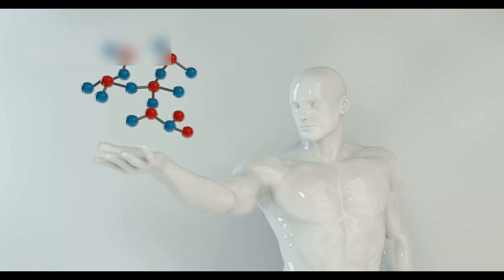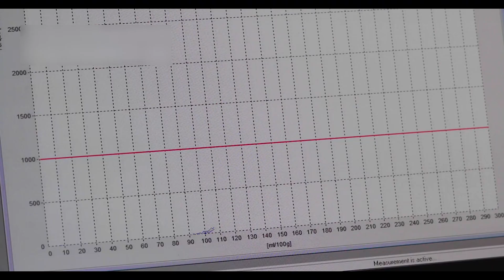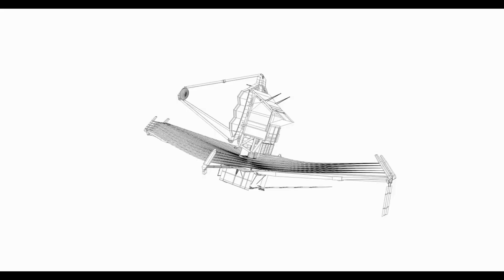Unveiling the Cosmos: James Webb Telescope Captures Breathtaking First Image of Exoplanet K2-12B! 🌌✨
Join us on a journey through deep space as we explore the mysterious exoplanet K218b 🌌🔭. Scientists using the James Webb Space Telescope have discovered water vapor and possible signs of life on this distant world! Could this be the first step to finding life beyond Earth? Let's dive into what makes K218b so special and how it might change everything we know about the universe 🌍✨.